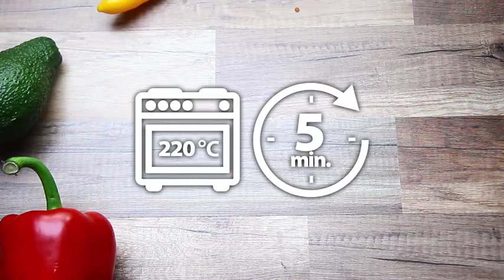Kukurūzinių traškučių Nachos receptas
Pasigaminti TEX MEX patiekalus paprasta kaip 1, 2, 3. Jums tikrai pavyks su Santa Maria! Nustebinkite draugus ir pagaminkite skanų užkandį – užkeptus kukurūzinius traškučius Nachos.